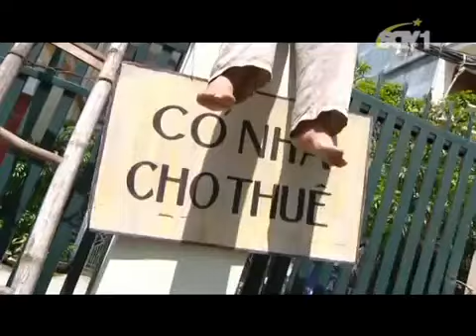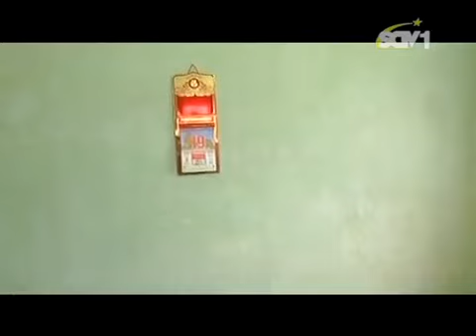Hài Nhà cho thuê, Chiến Thắng, Hương Tươi, Tập 6 Nha cho thue Chien thang Thu Huong 6